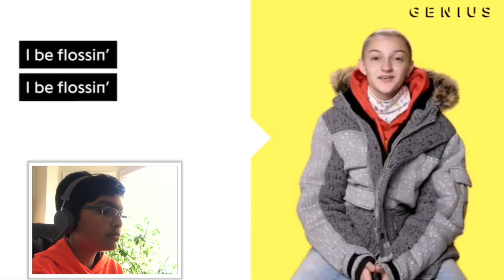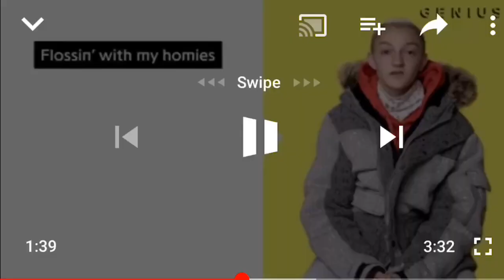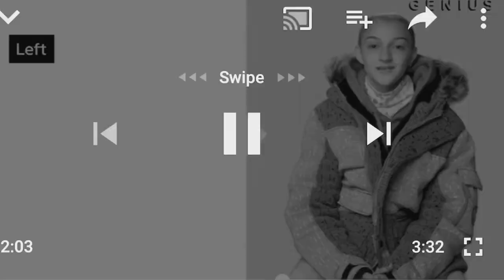THE BACKPACK KID HAS ACQUIRED LIGMA